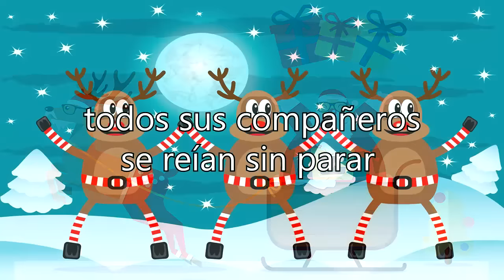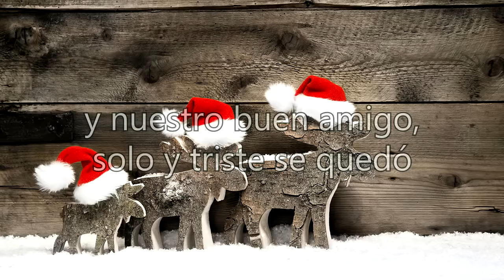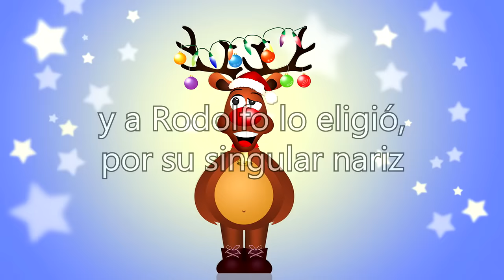Rodolfo el Reno Cancion,Villancico, Canciones Infantiles, Rudolf el Reno de la Nariz Roja, Navidad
Rodolfo el Reno Villancico, Rudolf el Reno de la Nariz Roja y la Navidad. Villancico Rodolfo el reno.

Producido por Miguel Broseta en Aria Estudios

Era rodolfo un reno, que tenia la nariz
Roja como la grana y de un brillo singular
Todos sus compañeros se reían sin parar
Y nuestro buen amigo, solo y triste se quedo

Pero navidad llegó, santa claus bajó
Y a rodolfo eligió, por su singular nariz
Tirando del trineo, fue rodolfo sensación
Y desde aquel momento toda burla se acabó

Y desde a quel momento toda burla se acabó

lara lara la lala, lara lara lala.

 efl navidad 2024 karaoke